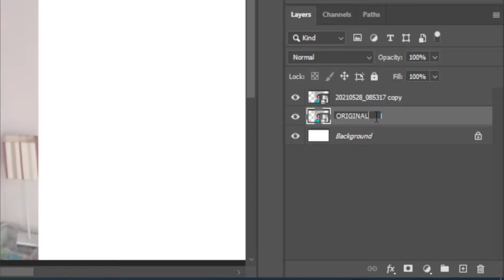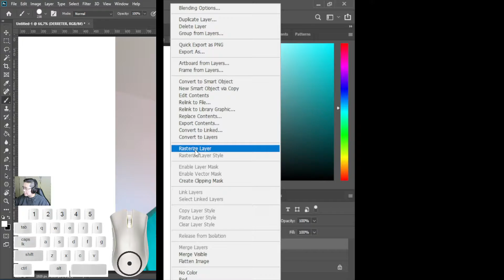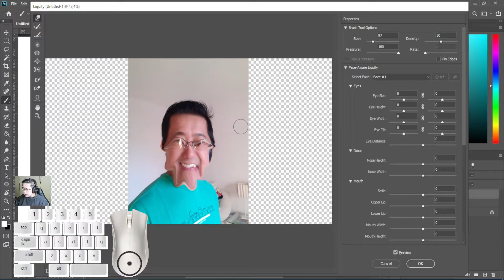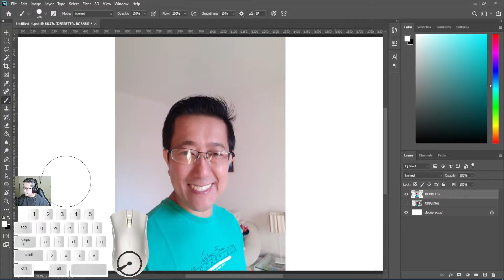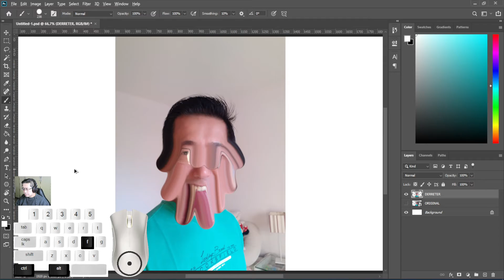Como fazer Efeito DERRETER ESCORRER em Imagens e Vídeos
Para você que faz edição de imagem e vídeo mostro a forma mais fácil e rápida de utilizar o efeito DERRETER ou ESCORRER , que também são conhecidos como liquify ou dissolver, apenas utilizando Adobe Photoshop.

🎞 Neste tutorial para Photoshop, aprenda de forma simples e fácil que não requer prática tampouco habilidade, o SEGREDO para não precisar utilizar After Effects, AE Pixel Sorter, distorcer pixels, Stretch Segment, Alight Motion, ou qualquer outra ferramenta de edição. Utilizando "apenas" o seu usual e corriqueiro PHOTOSHOP.

Pode ser aplicado em imagens, fotos, textos, etc...

Sem mais enrolação, aprecie sem moderação! 🙂👍